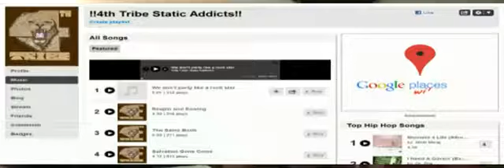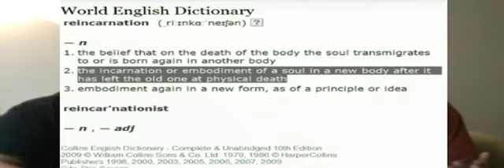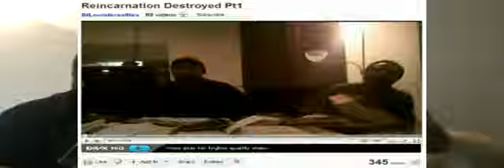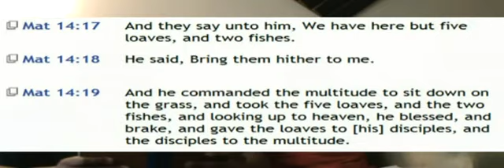PT1 REINCARNATION REVISITED FROM SOLOMON TO YAHAWASHI